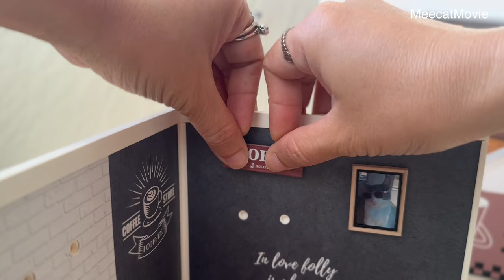ROLIFE Super Creator's Miniature Coffee House ☕️ | ASMR Organizing & Crafting Coziness ✂️🏡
Step into the charming world of miniature craftsmanship with the Rolife Super Creator Coffee House Kit! 🏠☕️ As an influencer, I was thrilled to receive this delightful gift from Rolife Robotime, and I can't wait to share the unboxing and assembly journey with you in this video!

📦 Unbox with me as we explore the intricately detailed pieces that make up this 1:24 scale masterpiece. From miniature cupboards with openable doors to tiny coffee makers with spin-able handles, every element is not only adorable but functional. The attention to detail in the Rolife Super Creator kit is truly astounding!
🖼️ To add a personal touch, I've swapped out the provided picture of a dog with a snapshot of my beloved cat – turning this coffee shop into a cozy haven filled with memories. Watch as I carefully place wallpapers and wall decors, creating a warm ambiance reminiscent of your favorite local coffee spot.

📚 A tiny shelf adorned with coffee-themed books, store menu signages, and a realistic cake display case – the coffee shop comes to life with miniature charm. Every movement and placement of these super tiny but realistic pieces produce delightful ASMR sounds that will surely captivate your senses.
☕️ The functional aspects of this miniature coffee house are a true marvel. Experience the joy of interacting with a tiny brew grinder featuring a spin-able handle and a removable ground coffee drawer. The miniature counter and cupboard with openable drawers add a level of realism that's both fascinating and endearing.

💰 As a nod to the American coffee shop culture, I've added a tiny Mason Ball jar as a tip jar, making this miniature experience even more relatable and immersive. It's the little details that make this coffee house truly special.

Join me on this enchanting journey of creativity, craftsmanship, and ASMR magic as we bring the Rolife Super Creator Coffee House to life, one tiny detail at a time. 🌟🎥
This Rolife bakery is a kit from Robotime Rolife Super Creator series.
The vlog was filmed in my 1:12 scale Hearth & Hand with Magnolia dollhouse (purchased from @target ) with mostly 1:18 Re-ment miniatures.
The kitchen is a 1:6 Re-ment kitchen with 1:6-1:8 miniatures either purchased or handmade by me. More about the kitchen is here:

Your support means Queen Mary dollhouse to me, and it helps me to keep creating and sharing these videos with you.
Hugs,
Mi & Meecat movie studio's angels